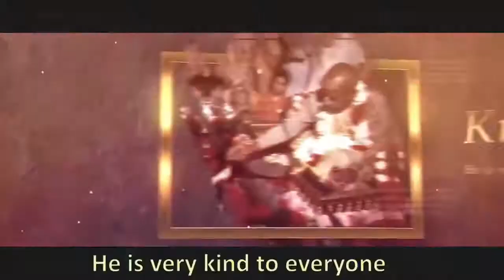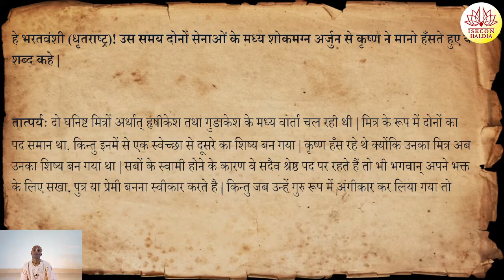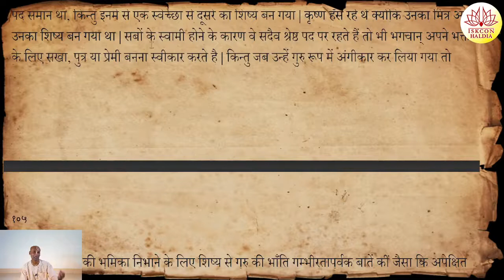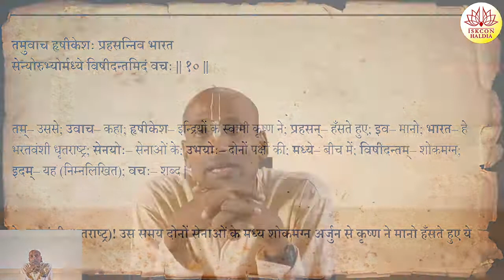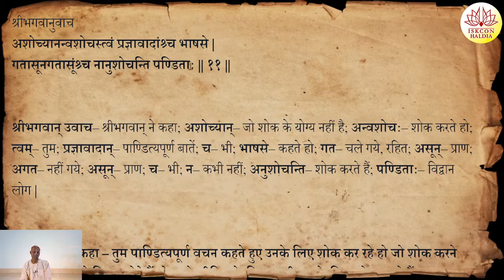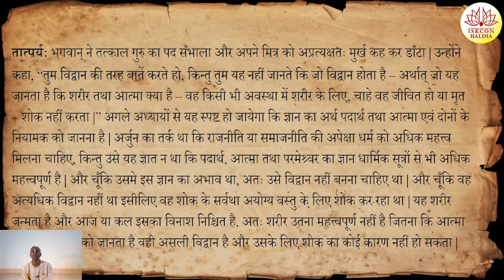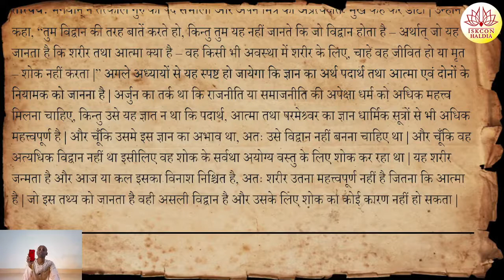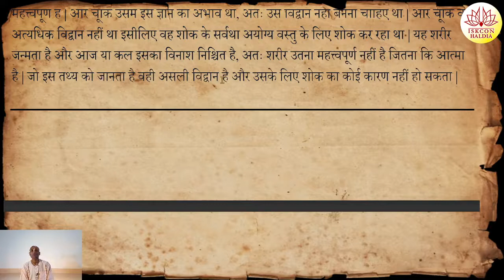भगवद्गीता 2.10-11 | श्रीमान कुमार लीला प्रभु